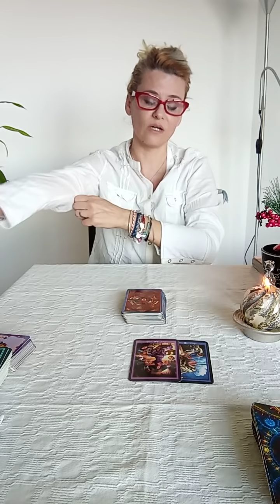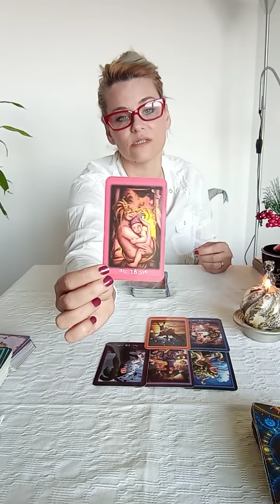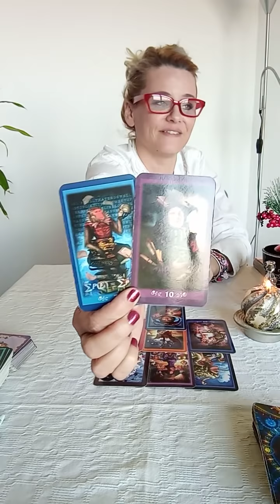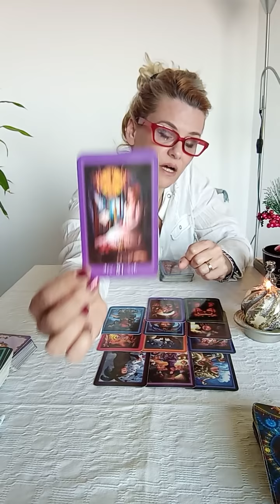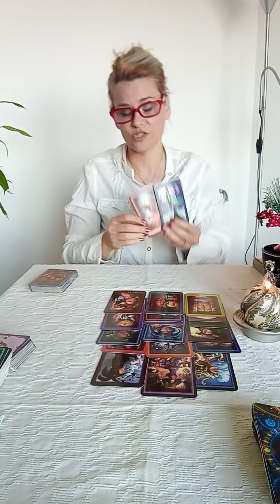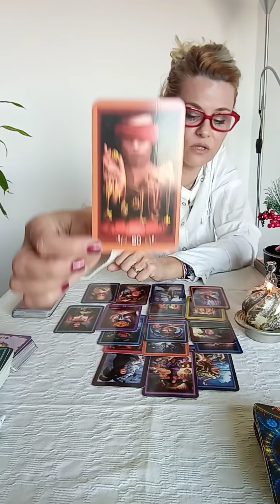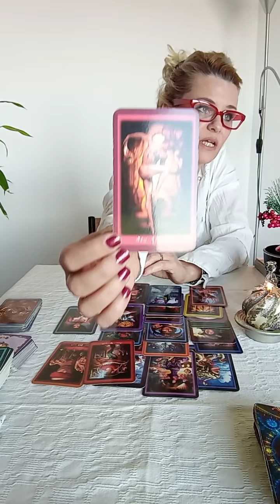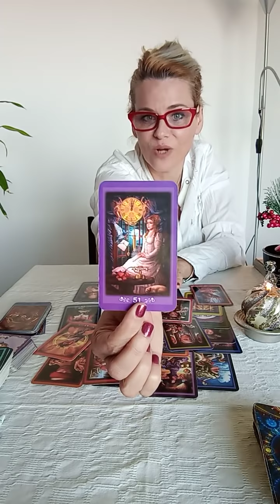A fi sau a nu fi?Deși nu mai credeți, vrea să-și găsească drumul către voi. Ce vrea de la voi acum?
O etalare aproape personalizata pentru persoanele care și-au pierdut încrederea ca imposibilul poate deveni posibil. Mesaj special din partea ghizilor spirituali. Sa va fie de ajutor. Binecuvântări divine🌹